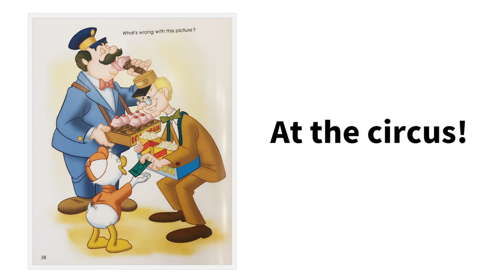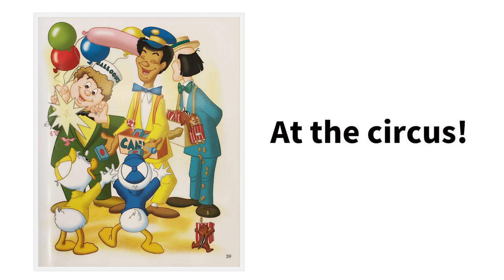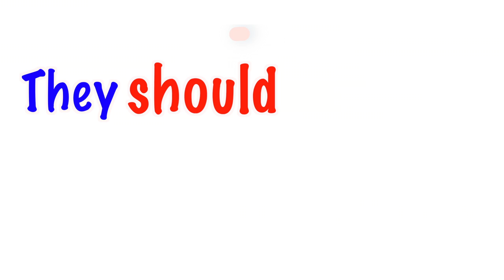【英語で電話】英語の土台作りが出来てきた？！「自分が見たまま」を言葉にしよう！ #161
ある程度の英単語がインプットされてくると、少しづつ自分の言葉で英文を作れるようになってきます。今回は、それを感じられることができました！チップとデールは何をしているのか、自分が見えたように表現しています！